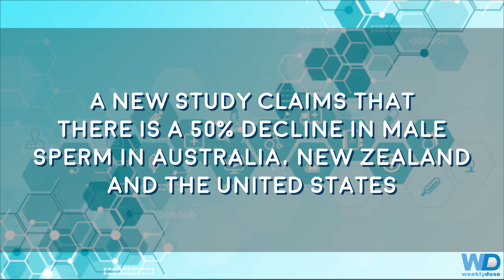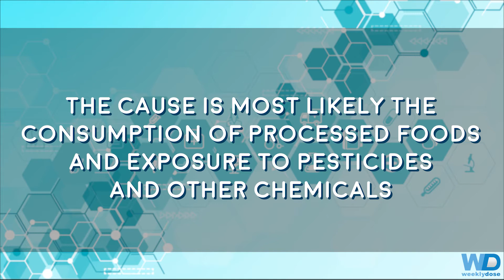Guys, your sperm count is dropping because you do this everyday ...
Your dad has 50% more sperm than you do. At least that's what scientists have figured out. Masturbation? Pesticides? Processed foods? Too much sex? Not enough sex? What exactly is causing this huge change in your sperm in just one generation?